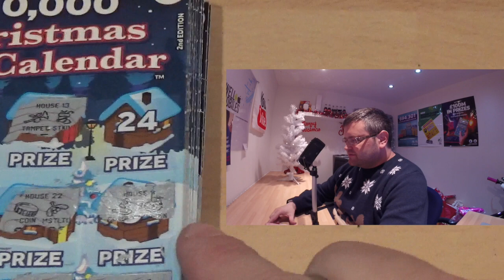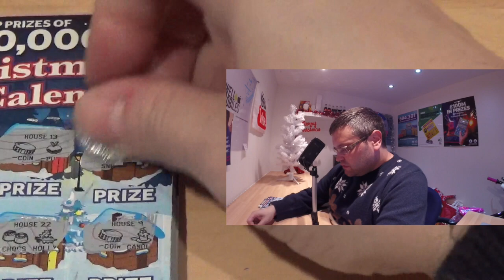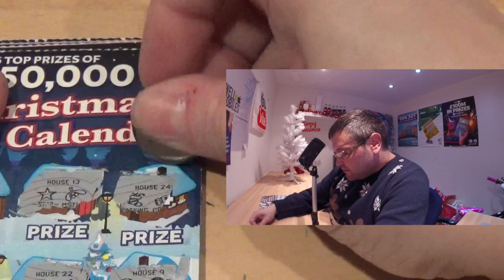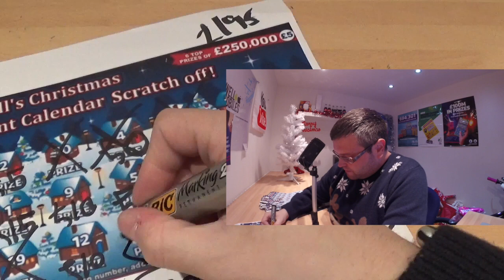Sandwell mobiles Scratchcard christmas advent calendar day 24